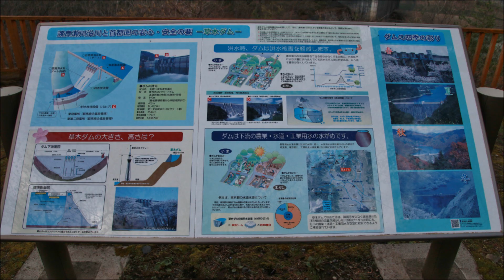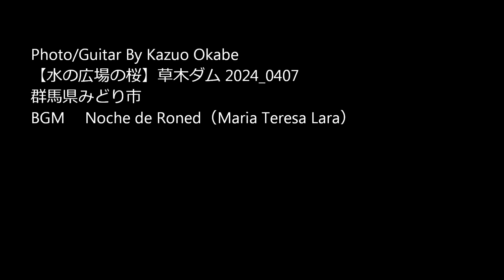【水の広場の桜】草木ダム 2024 0407 Guitar By K.Okabe Noche de Roned（Maria Teresa Lara）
草木ダム水の広場の桜・動揺ふるさと館のしだれ桜 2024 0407 Guitar By K.Okabe Noche de Roned（Maria Teresa Lara）